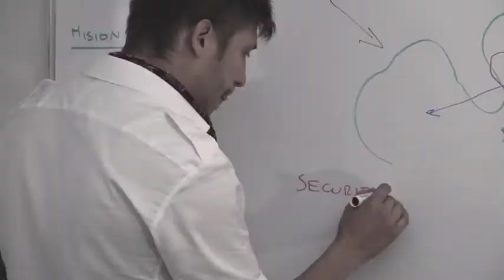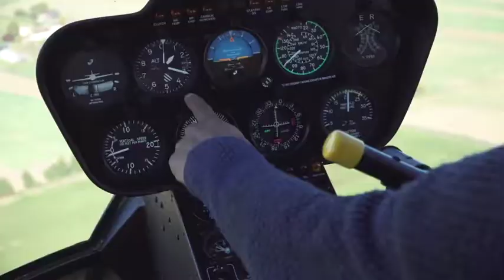MARMION AVIATION 2018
Marmion Aviation est une compagnie aérienne d'hélicoptère implantée en Région Centre Val de Loire à Tours, Blois et au sud de Paris à Toussus le Noble.
Nous proposons le survol des châteaux de la Loire, de l'hélico-taxi, de la location d'hélicoptère.
Nous réalisons également des prestations de travail aérien et de transport de fret urgent.
Nous sommes habilité école de pilotage PPL.